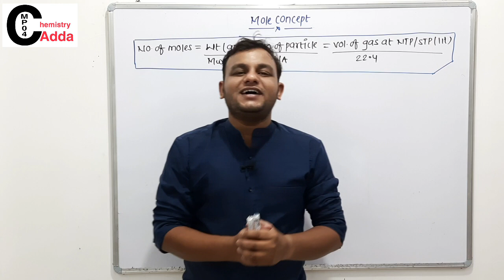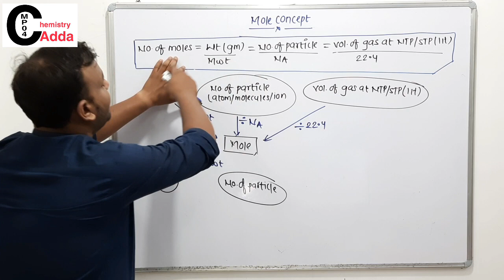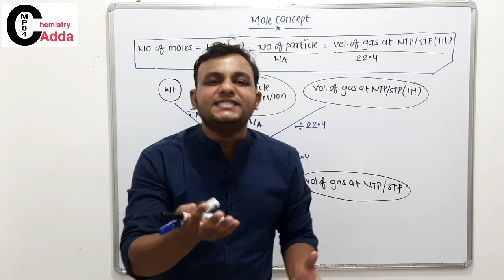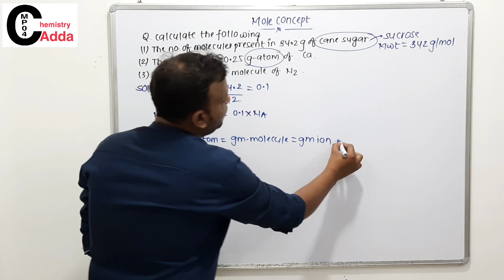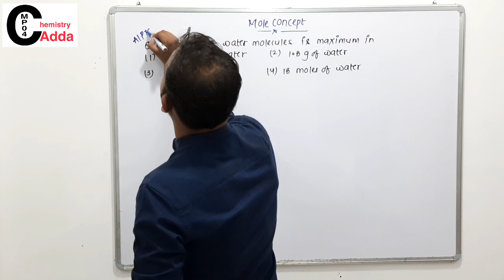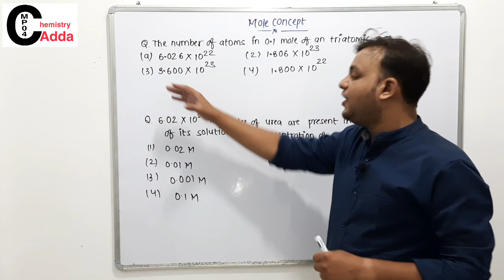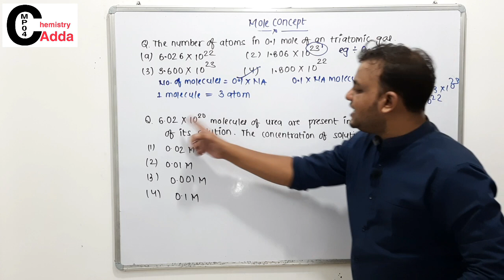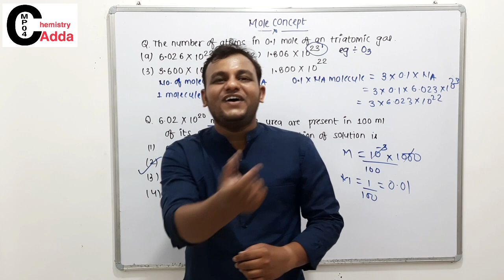2. Mole Concept | Numericals | Master Stroke Chemistry Batch For NEET & IIT JEE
Mole Concept | Numericals | Master Stroke Chemistry Batch For NEET & IIT JEE
In this video we learn about the basic concept of chemistry .
mole , molar mass , molar volume , NTP , STP
How to find the no of moles , in term of
(1) Weight of substance
(2) Number of Particles
(3) Volume of gas at NTP / STP
ChemistryAddaMP04 is here to help you. this channel provide you very useful content for your IIT-JEE ,NEET ,CBSE and ICSE Exams preparation.

This  channel is manage by Sachin Sir, a well known chemistry faculty.You can contact Sachin Sir for chemistry content , preparation strategy , important questions and many more.